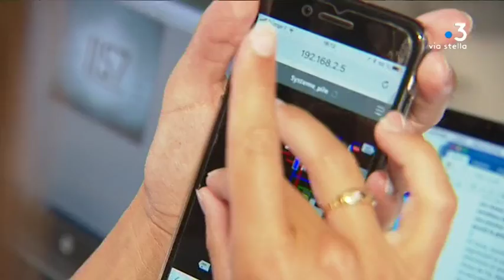Ecologie – L'Energy Observer en escale à Bastia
Depuis quelques jours, l'Energy Observer, seul navire au monde fonctionnant aux énergies renouvelables et à l'hydrogène qu'il produit fait escale dans le Vieux port de Bastia (Haute-Corse).

Intervenants - Marin Jarry, capitaine de l'Energy Observer; Amélie Conty, reporter embarquée;

Equipe - Mathilde Guyenot, Tiphaine Urtizverea